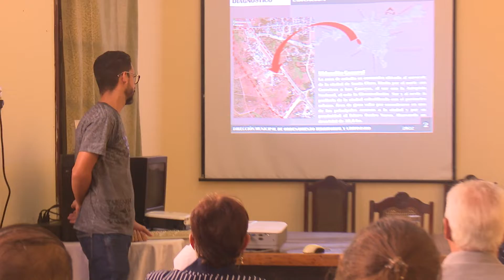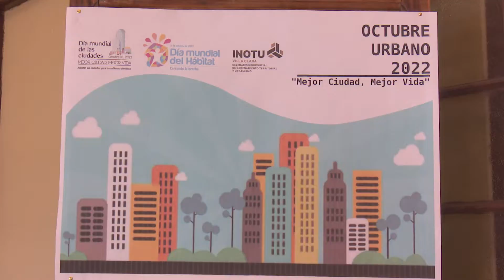Dedican jornadas cientificas al urbanismo en el centro de la Isla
Durante el mes de octubre se celebran en Villa Clara Jornadas internacionales de sostenibilidad urbana.